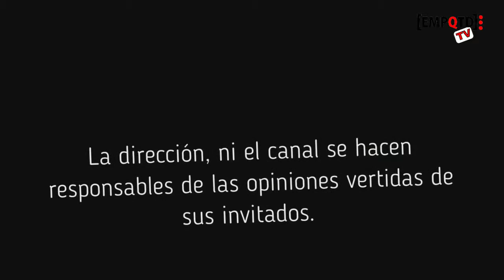Florentín Díaz entrevista a Ángeles Mata -TAL CUAL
Ángeles Mata fue durante 30 años profesora de Biología del IES Mencey Acaymo. Su carácter y su forma de impartir la docencia la hacía ser una persona diferente al resto. Descubre con Florentín Díaz los momentos de su trayectoria profesional y personal.